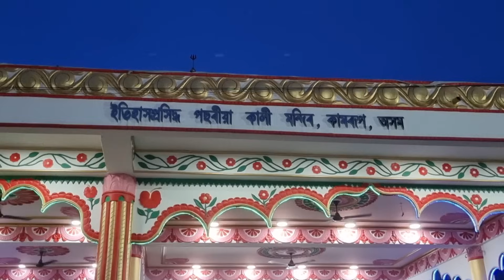Maa Manasha puja 2023 🙏দেওধনী নৃত্য মনসা দেৱীৰ মহিমা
দেওধনী নৃত্যৰ মাজতে অচেতন